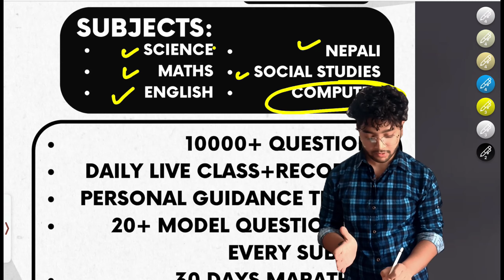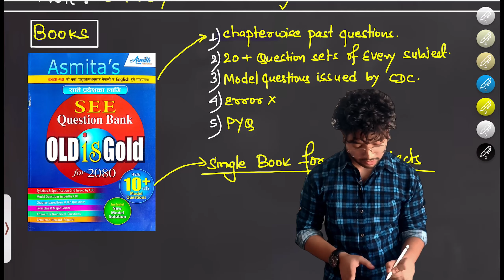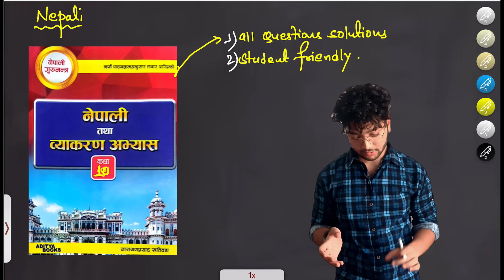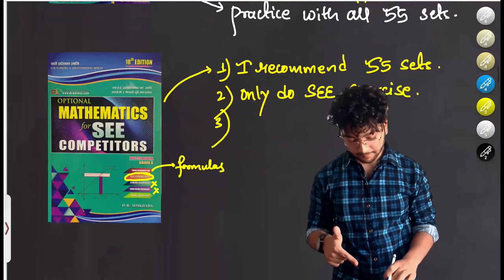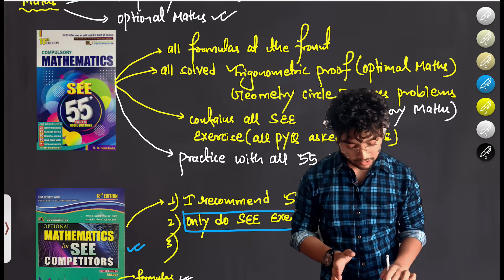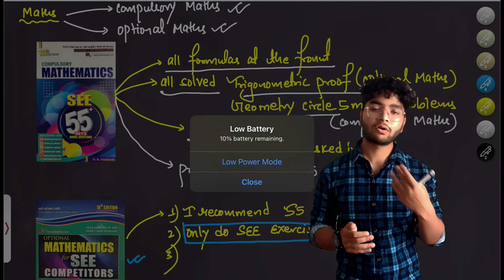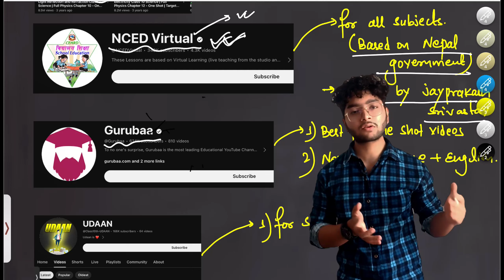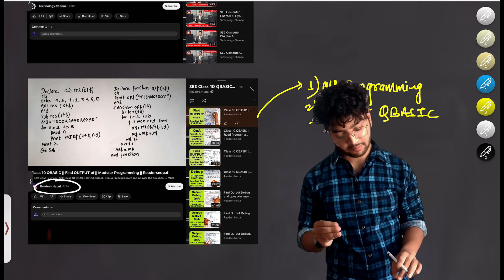Best Study Materials And Youtube Channels For SEE 2080 / Class 10 .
Currently Studying IT (Hons Computing-London Metropolitian University)
ISLINGTON COLLEGE ,KATHMANDU.